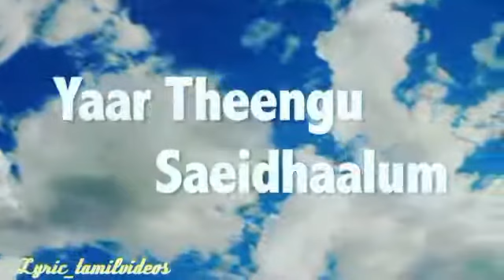Kuyilena Manam Koovum | What's app Status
Kuyilena Manam Koovum What's app status song